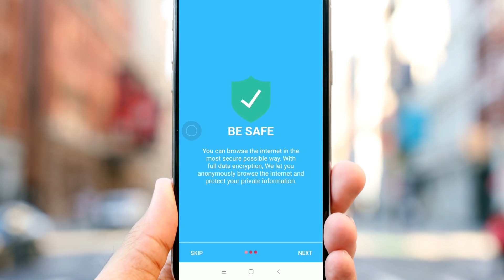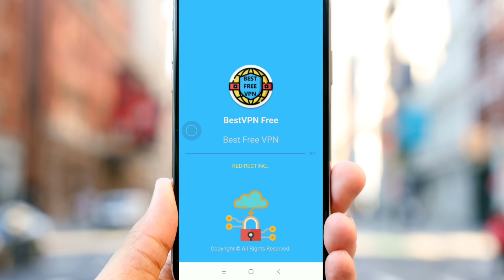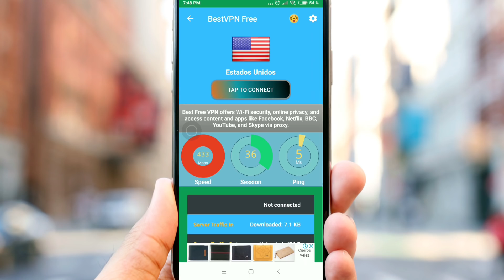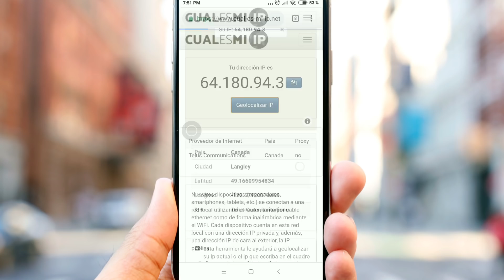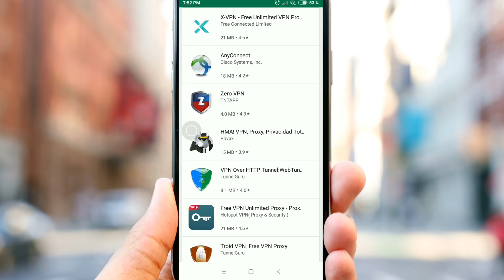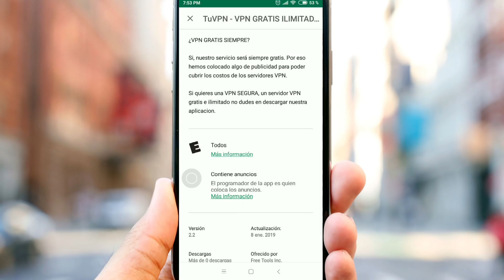El mejor VPN ILIMITADO, GRATIS y SEGURO para Android - Cambia tu IP a otro país 🇺🇸 🇯🇵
▶EXPRESS VPN【MEJOR VPN de PAGO 】Es mi VPN favorita, ME PERMITE VER NETFLIX de USA🇺🇸, OBTÉN 3 MESES GRATIS por tiempo LIMITADO
O usa el cupon: ElProfeJorge

Una VPN te sirve para navegar anónimamente con mucha seguridad por Internet, sin revelar datos sensibles. También puedes tener NETFLIX de USA con un catálogo más amplio de pelis.

Nota: No se debe confundir el VPN con datos 3g o 4g free o internet gratis,  eso no es un VPN (virtual private network) ya que como lo indican sus siglas un VPN es una red privada que sirve para enmascarar tu ip y acceder a recursos privados o bloqueados por la region o por copyright o acceder a servidores como .onion etc. Con un VPN estas protegiendo tu localización y tu dirección IP y puedes desbloquear contenido de NETFLIX USA sin vivir en ese país.